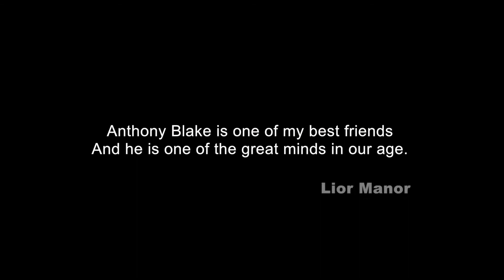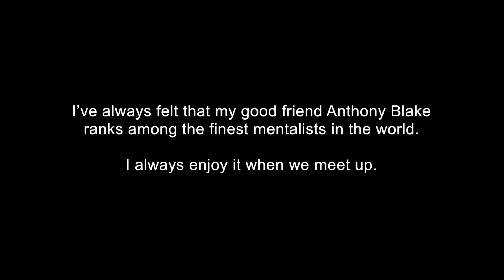Anthony Blake by Grupokaps Productions